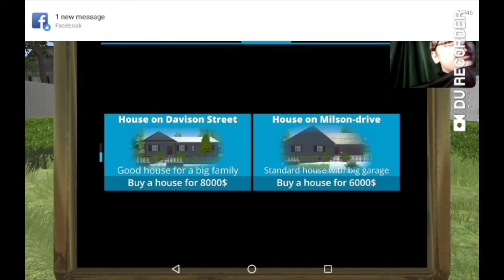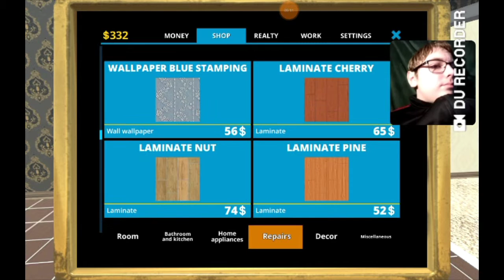Home Designer EP 6 found the Recording Glitch solution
Like to play online casino slots for free? Looking for Las Vegas style casino games? Gold Fish’s FREE slot machines has got you covered! Join to play free slots with bonus rounds and enjoy the best casino games online for free!